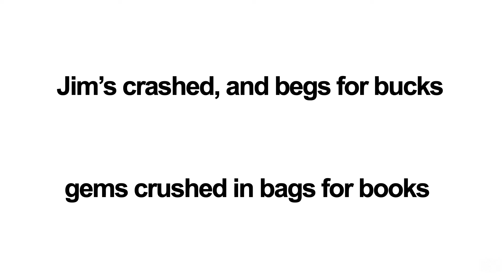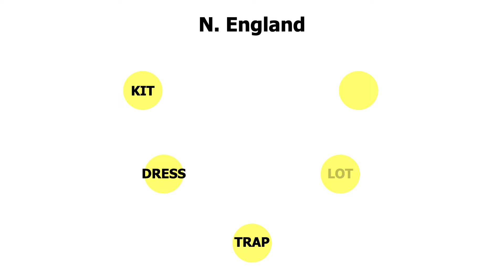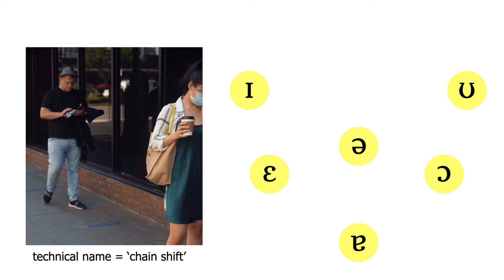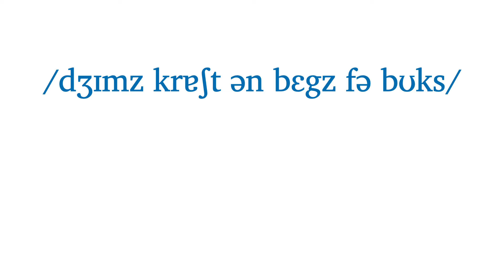Do New Zealand and Northern England have the same vowels?!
Although English Northerners and Kiwis sound very different, their short vowel systems are remarkably similar...